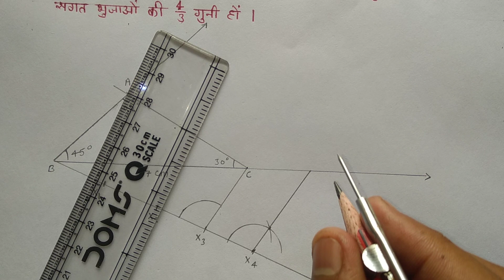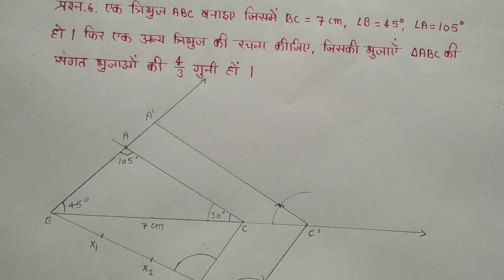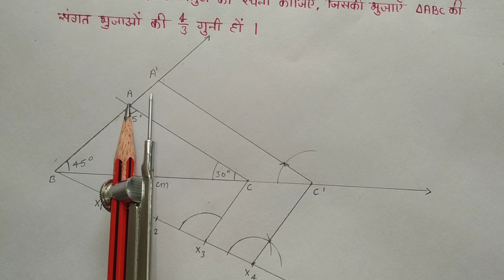प्रश्नावली 11.1 प्रश्न 6 NCERT गणित कक्षा 10 | Constructions Class 10 math exercise 11.1 | रचनाएँ